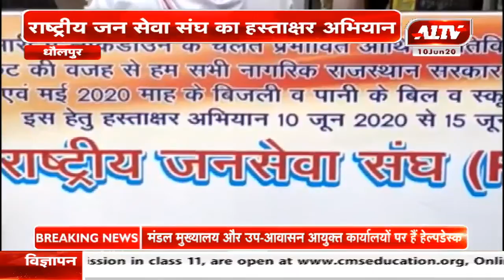धौलपुर : राष्ट्रीय जन सेवा संघ का हस्ताक्षर अभियान